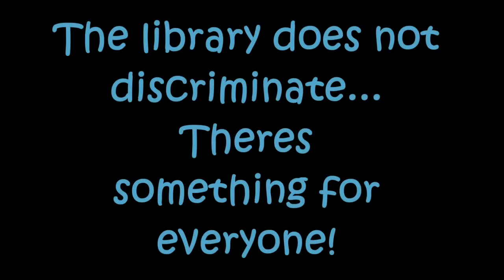the savage librarian (loving the library contest) - Lego Stop Motion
it's ya boi... back with another quality vid as usual... 😫